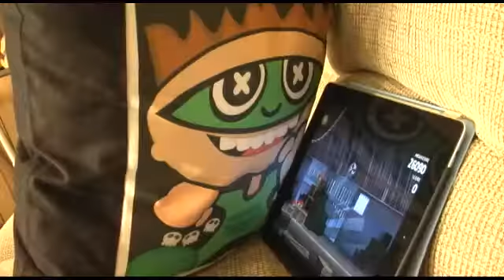Pillow Punk and Angry Birds Animation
Pillow Punk learns how to pillow fight by using Angry Birds.
for more videos and to get your own PillowPunk.